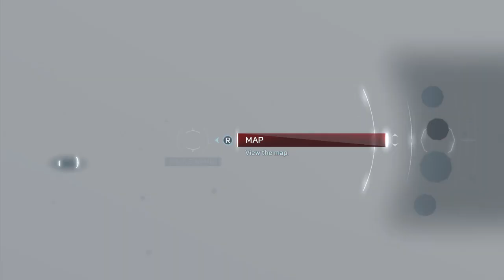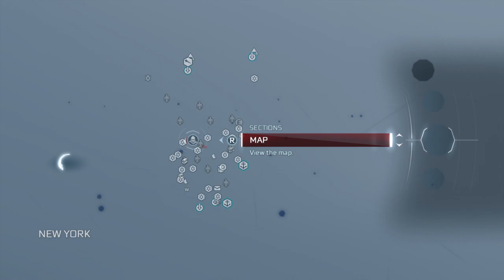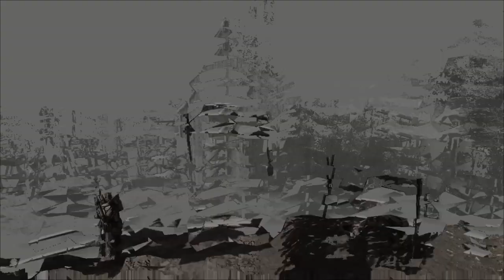Assassin's Creed III-Homestead Missions (Part 7) Walkthrough